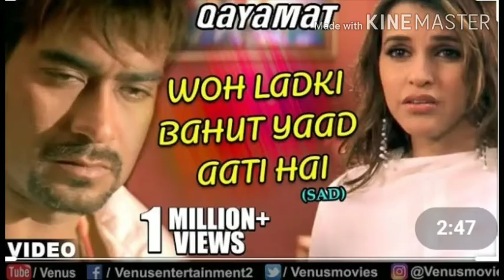Woh Ladki Bahut Yaad | Ajay Devgn | Qayamat | 90's Bollywood Romantic Songs